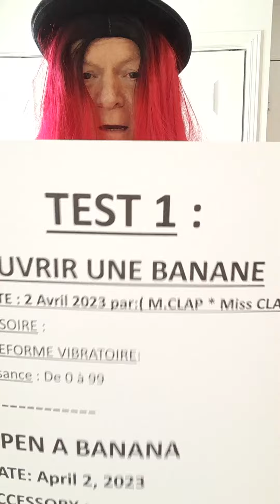12 avril 2023